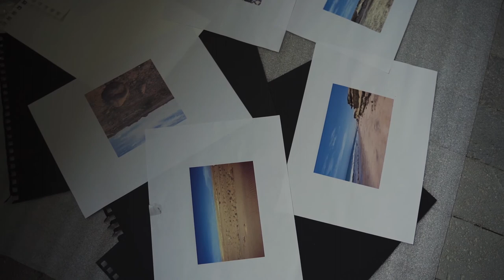9x9 _ SÂO MIGUEL - BERTA TEIXEIRA - Programa de Residências Artísticas dos Açores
SÂO MIGUEL
Entre 30 de setembro e 4 de dezembro de 2021, decorreu o projeto piloto 9x9 - Artistas são Ilhas, Ilhas São Artistas - Programa de Residências Artísticas dos Açores. 9 artistas estiveram em residência artística nas 9 ilhas do arquipélago. O projeto decorreu no âmbito do Azores 2027 – Candidatura de Ponta Delgada | Açores a Capital Europeia da Cultura, em parceria com o Arquipélago - Centro de Artes Contemporâneas e com a Associação Cultural Part’ilha.
A artista Berta Teixeira desenvolveu o projeto “Número Nove / 9X9 = 81 / 8+1= 9” na ilha de São Miguel. Inspirada na epístola de Simão Gonçalves Toco, o líder religioso e nacionalista angolano deportado pelas autoridades coloniais portuguesas do Farol da Ponta Albina, Namibe, em Angola, para o Farol da Ferraria, em São Miguel, a artista desenvolveu um processo criativo com escolas e a comunidade local dos Ginetes para fazer uma Carta-Performance “com forte componente visual e narrativa adequada também a um público invisual e destinada ao mundo”, focada na Década da Ciência Oceânica para o Desenvolvimento Sustentável (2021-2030).

Vídeo de Diogo Rola.